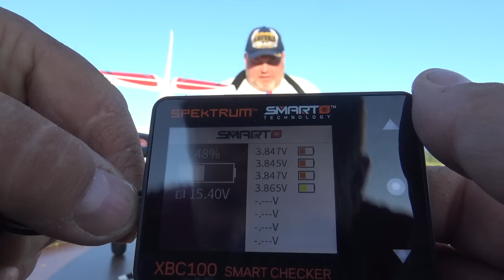E-Flite Turbo Timber EVOLUTION SMART 1.5m BNF Basic includes Floats HorizonHobby Maiden flight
Evolution Of A Legend
Many RC pilots got their first taste of flying a Short Take Off and Landing (STOL) capable airplane with the original E-flite® Timber® 1.5m model. Its friendly handling, nimble sport performance, and takeoff-and-land-almost-anywhere abilities made it one of the most popular RC aircraft of all time — widely acclaimed and highly recommended as a great "next step" after a trainer, as the perfect first STOL-capable aircraft, and as one of the best all-around, fun-to-fly sport models for a wide range of pilots. Its next evolution, the Turbo Timber® 1.5m, proved even more popular than the original with the addition of metal-geared servos, a 3S and 4S compatible power system, plus a turboprop-styled nose and 3-blade propeller. Now comes the Turbo Timber® Evolution 1.5m, ready to continue the Timber legend with new upgrades that deliver more durability, convenience, and capabilities than ever before — plus a fresh and modern look!

Features
Evolved with updates and upgrades including Smart electronics to offer new capabilities and telemetry features, added convenience, more durability, plus a fresh and modern look
The best "next step", everyday sport and STOL capable model for a wide range of pilots
Incredible Short Takeoff and Landing (STOL) plus sport and aerobatic flight capabilities
60-amp Spektrum™ Avian™ Smart ESC provides real-time battery voltage, current, motor RPM and other data, plus reversing capabilities, via compatible receivers and transmitters
High-power 3S and 4S compatible outrunner motor with 3-blade prop for proven performance
More convenient top hatch with larger battery compartment to fit 3S 2200mAh to 4S 5000mAh batteries
Spektrum AR637TA receiver with full-range telemetry and industry-leading DSMX® technology
Easy to fly with innovative and optional-use SAFE® Select flight envelope protection
The unmatched stability and locked-in feel of exclusive AS3X® technology
Combined connectors make installing/removing the wing easier for more convenient storage and transport
Stronger, reinforced mounts plus shock-absorbing landing gear and oversized wheels/tires
Optional-use leading edge slats for improved STOL and slow flight performance
Functional and factory-installed LED landing, navigation and strobe lights
Includes optional-use floats with steerable rudders for flying from water
Stiffened wing for improved aileron authority, roll rates and handling
Lightweight yet durable composite-reinforced EPO construction
Six durable, factory-installed metal-geared servos and linkages
Functional slotted flaps for shorter takeoffs and landings
Bolt-on, two-piece wing with carbon fiber wing joiner
Fast and easy assembly – no glue required

Product Specifications
Airfoil Shape Semi-symmetrical
Battery Type LiPo (3.7V per cell)
CG (Center of Gravity) 2.4" (60mm) +/- 0.20" (5mm) from leading edge of wing measured at fuselage
Flaps Yes
Flying Weight 251-2000g
Landing Gear 2pc sprung main landing gear with steerable tailwheel
Material EPO
Minimum Required Radio 6-channel
Motor Size 10 size, 800Kv
Motor Type Brushless
Product Length 40.9" (1039 mm)
Product Weight 54 - 60oz (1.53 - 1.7kg)
Propeller Size 11x7.5 3-blade
Radio Sold Separately
Receiver Included
Servos Included
Skill Level Level 2
Speed Control Included
Technology AS3X and SAFE
Wing Area 559.5 sq in (36.1 sq dm)
Wingspan 61" (1549 mm)